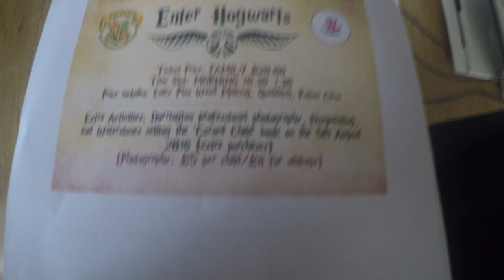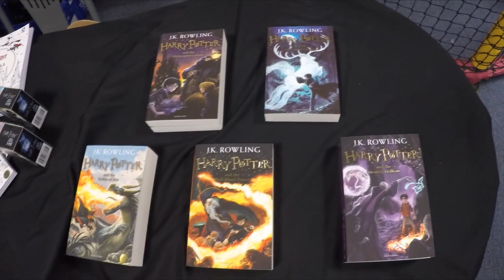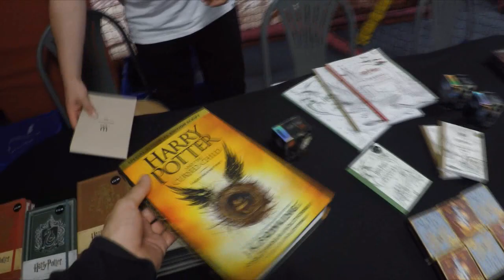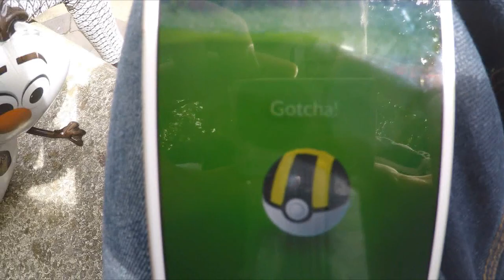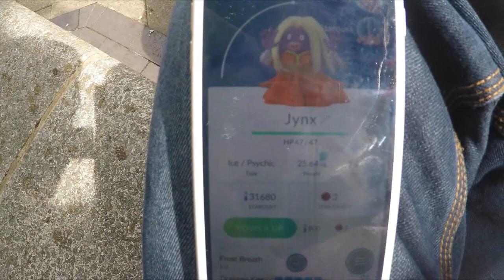Enter Hogwarts Harry potter event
so we went out to a harry potter event with the family, really good day